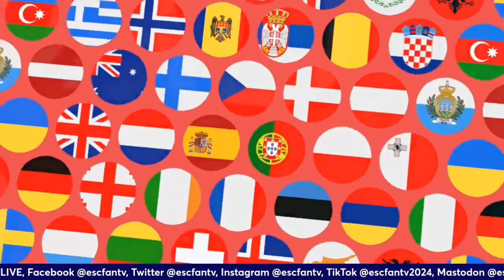The Road To Malmö | The Interviews | Ailsha from Ireland's Eurosong 2024 chats to Elliot & Michelle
Michelle & Elliot interview Eurosong's Ailsha ahead of Irelands National Final.

Artist(s): Ailsha
Entry: Go Tobann
Country: Ireland

🔔 Subscribe to our channel, give this video a LIKE or DISLIKE (if you hate it), COMMENT and most importantly if you enjoy our LIVE content, make sure you DING-A-DONG our bell for instant notifications of future LIVE shows.  Do not miss any of the action!